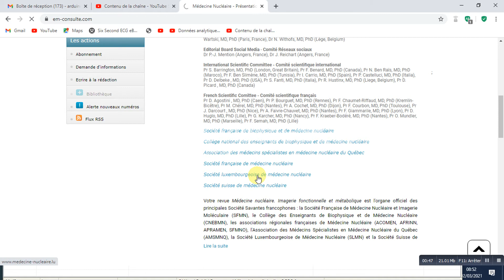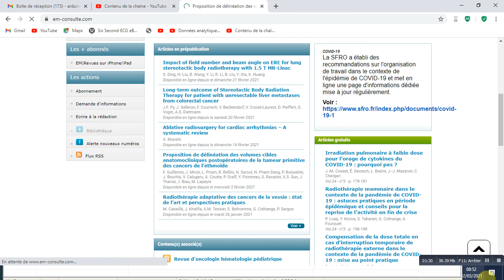la Médecine Nucléaire2021 03 02 at 08 53 00